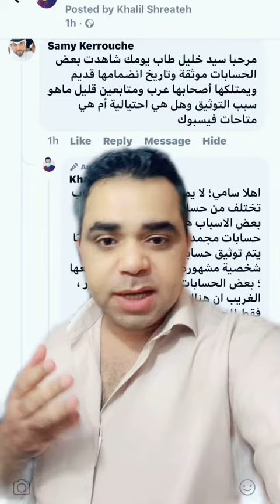حسابات موثقة بمتابعين قليلين اصحابها عرب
Shreateh.net/links

حسابات متاحة ؟ حسابات فيسبوك متاحة؟